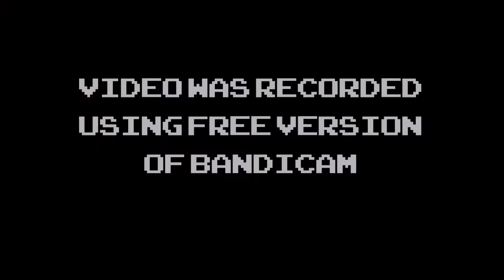Kasa Gameplay Video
A gameplay footage from the game created for my Final Year Project titled Kasa.
This video shows the final boss battle.